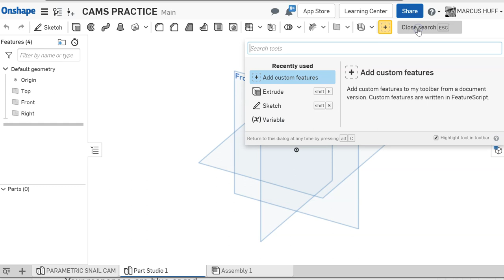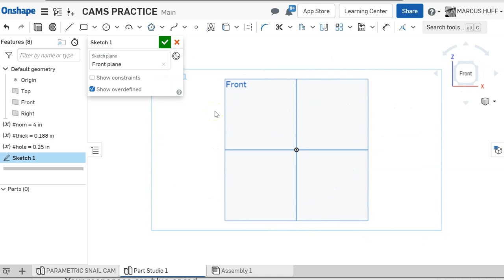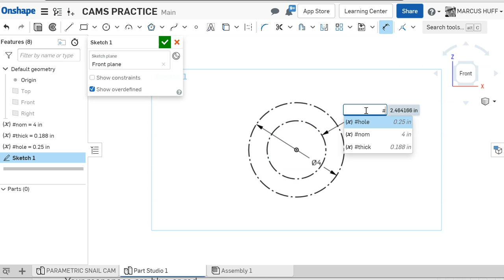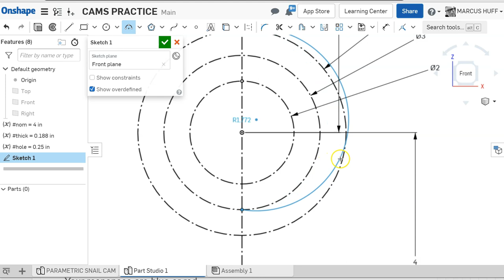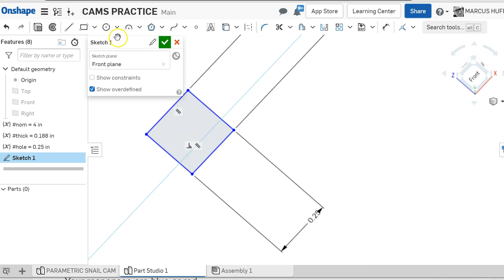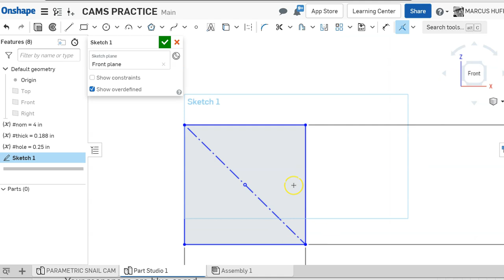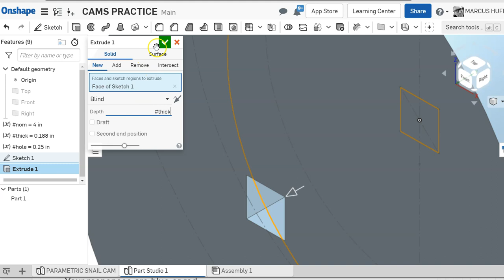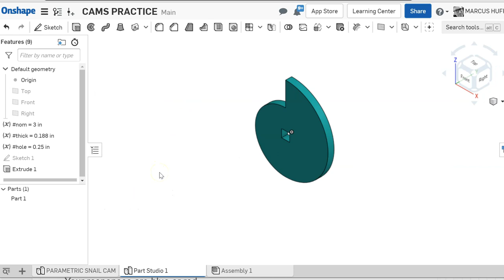IE OnShape parametric snail cam